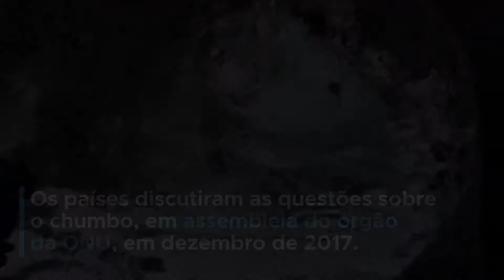ONU Meio Ambiente apoia países africanos no descarte de baterias com chumbo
O chumbo usado em baterias é tóxico e causa uma ampla gama de efeitos negativos para a saúde. A ONU Meio Ambiente está trabalhando com os países africanos no desenvolvimento de locais adequados para a reciclagem de baterias. Acompanhe